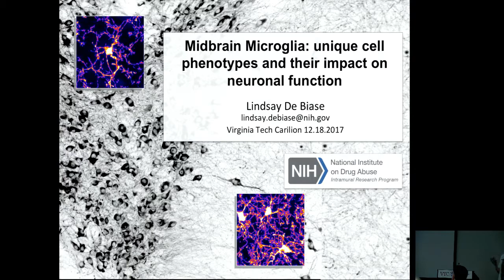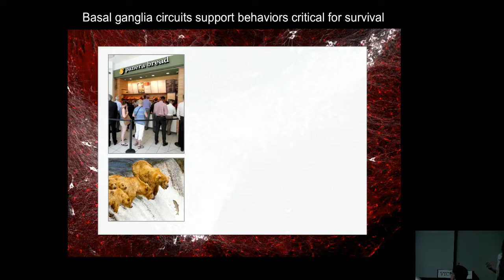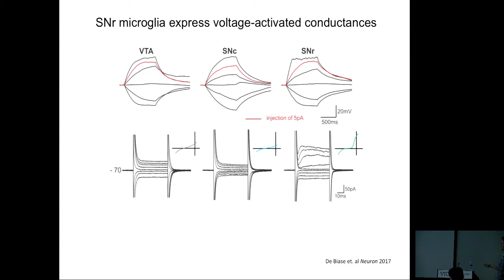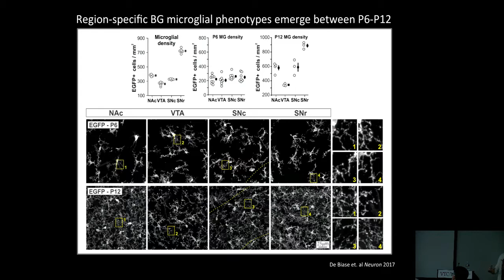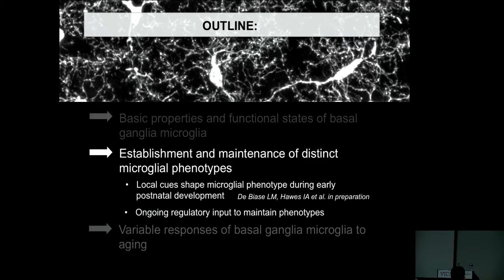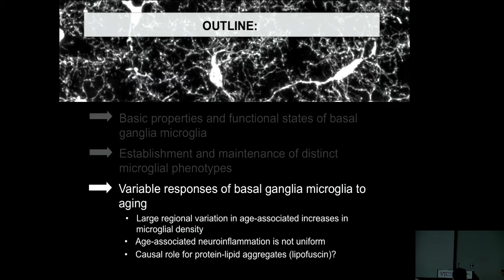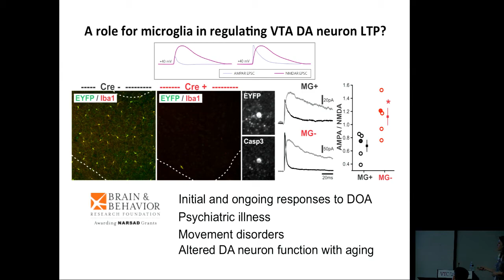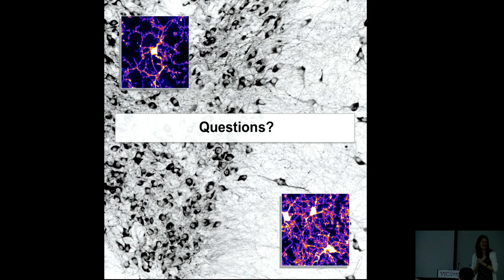Midbrain Microglia: Unique Cell Phenotypes and their Impact on Neuronal Function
Lindsay De Biase, Ph.D.